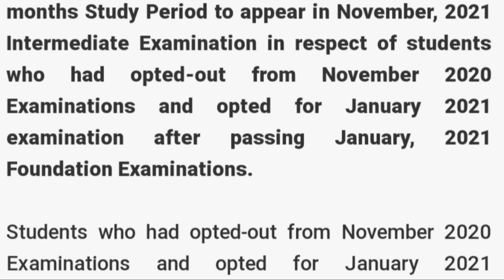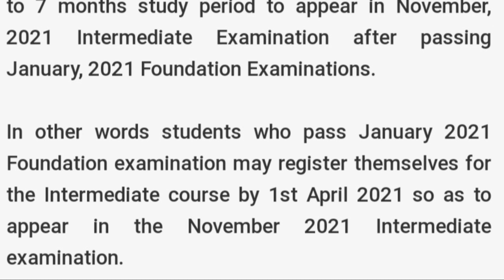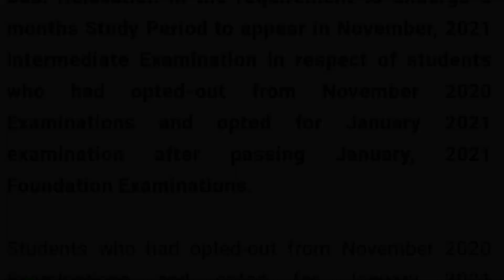Good News! One Time Relaxation for Study Period & Unofficial Update for Result Date